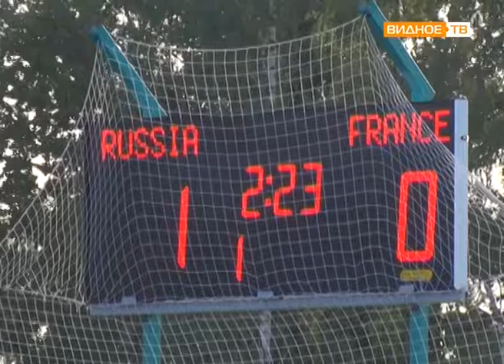"Чемпионы Европы" -финал ЕВРО-2018 по мотоболу